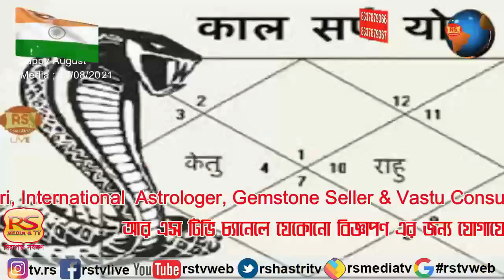RS TV ও Dr. R. Shastri-র থেকে সবাইকে আজ 17 ই আগস্ট মনসা পূজার শুভেচ্ছা ও অভিনন্দন।💐👏 8337879367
(Astrologer, Online Astrology, Gemstone Seller, Vastu Consultant, Marriage Matching, Color Therapy, Numerology etc.)

(17/08/2021)